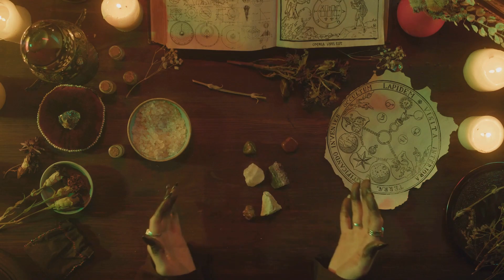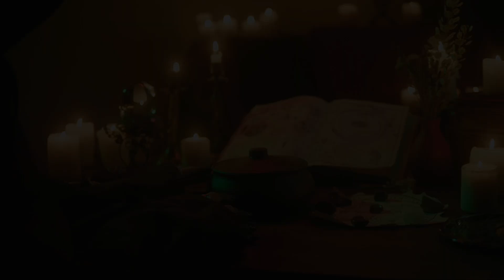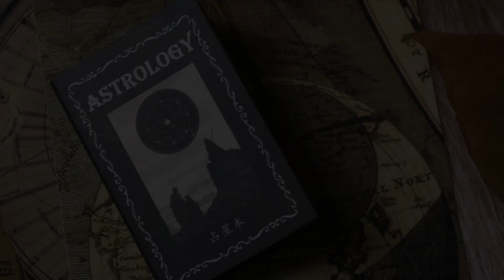The Dark History of Witches: From Ancient Magic to Modern Wicca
Unveil the fascinating journey of the witch archetype, a figure embodying both allure and fear through centuries! Discover how the duality of witchcraft, blending darkness and light, has influenced perceptions from ancient civilizations to modern times. Explore historical insights on Nefertiti’s mystical legacy, the role of magic in ancient Egypt, and the sorcerers of Mesopotamia. Dive into Greek mythology's enchanting stories of Medea, Circe, and Hecate, and the Roman fear of witchcraft. Learn about Bokors and Voodoo, the evolution of healers' roles, and the tragic Salem Trials. Finally, see how modern practices like Wicca celebrate nature and personal empowerment.

OUTLINE:

00:00:00 The Enduring Allure and Terror of the Witch
00:01:51 Ancient Roots in Mesopotamia and Egypt
00:03:35 Witches in Greek and Roman Antiquity
00:05:00 Norse Legends and African Traditions
00:05:52 From Reverence to Reproach in the Medieval World
00:06:45 Witch Hunts, the Malleus Maleficarum, and the Salem Trials
00:07:55 Modern Witchcraft, Empowerment, and Cultural Impact